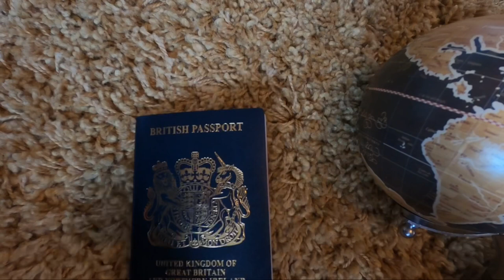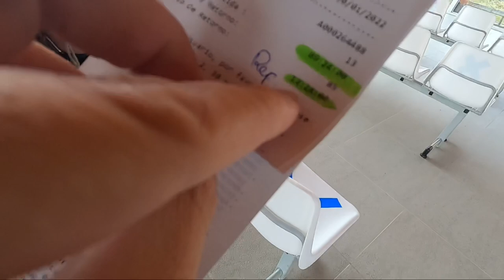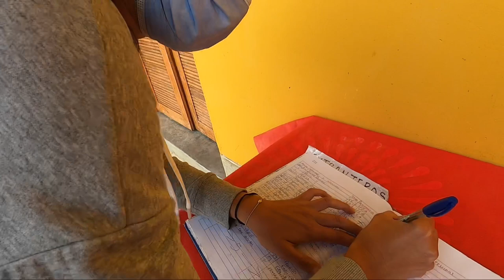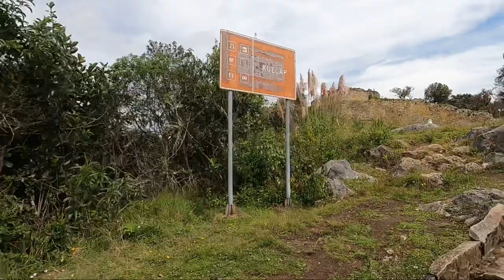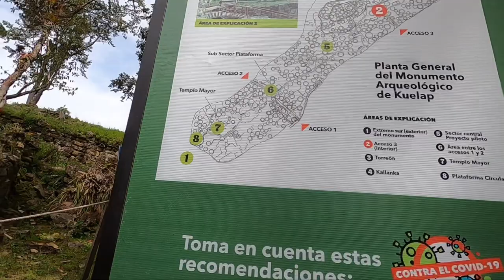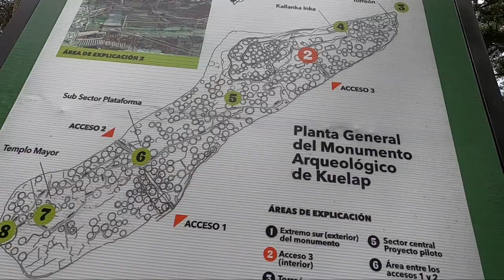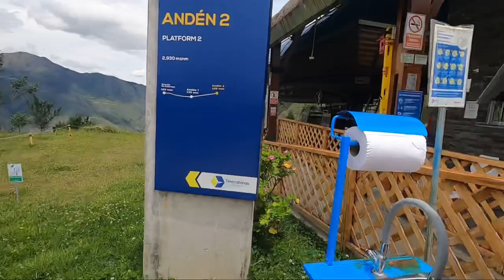KUELAP - MACHU PICCHU OF THE NORTH - BACKPACKING PERU 🇵🇪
Just under an hour away from Chachapoyas you will find the incredible fortified city of Kuelap Peru.

This archaeological site is known as the Machu Picchu of the north and for good reason. It’s a real hidden gem and only gets a fraction of the tourists of what Machu Picchu gets. The Kuelap ruins will become a massive tourist hotspot in the future.

Check it out in our video, we’ll show you how easy it is to get to the Kuelap fortress.